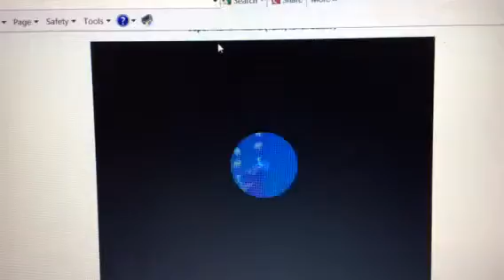Super Mario flash 2 - Underwater custom level